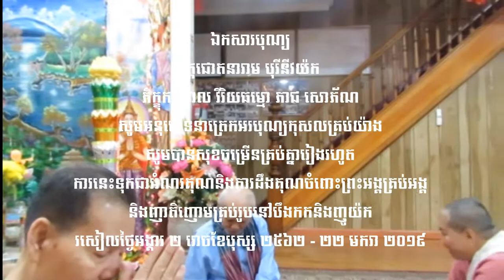ការព្យាបាលជម្ងឺញោមស្រីនៅប្រទេសថៃ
សេវាព្យាបាល​ តម្លៃ​ និងគុណភាពល្អ​ គួរទុកចិត្តបាន​ ទៅថៃកុំទៅយួន​ វប្បធម៌សាសាភាសាការរស់នៅស្រដងគ្នា